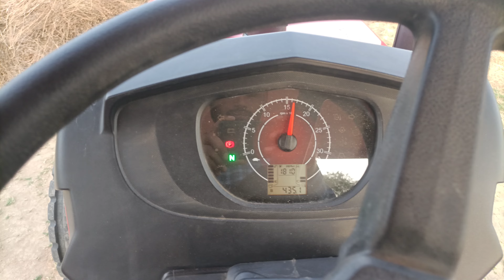mahindra yuvo tech Plus 575di | new model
mahindra yuvo tech Plus 575di | थ्रेसर में इतना आरपीएम कम होता है